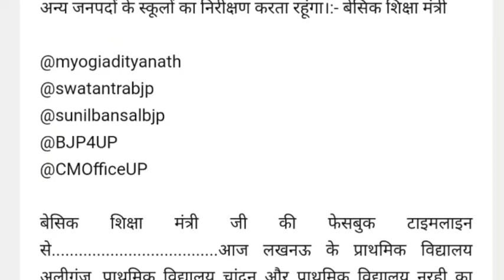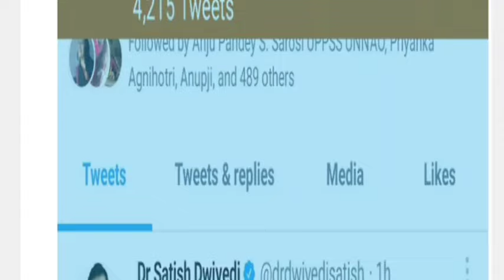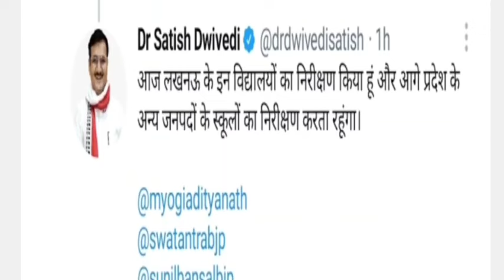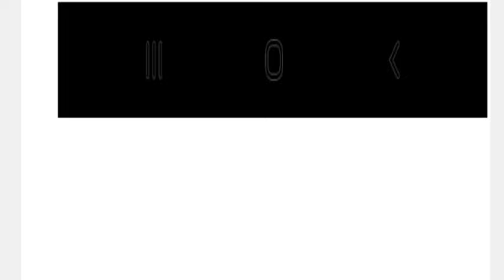बेसिक शिक्षा मंत्री: आज लखनऊ के इन विद्यालयों का निरीक्षण किया हूं आगे प्रदेश के अन्य विद्यालयों का.